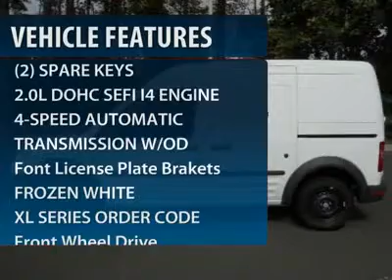2012 FORD TRANSIT CONNECT Old Bridge, NJ 122101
2012 FORD TRANSIT CONNECT Old Bridge, NJ
Stock# 122101
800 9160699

Don't miss this 2012 Ford Transit Connect. It's equipped with Automatic transmission and features a Frozen White exterior. With 1 miles, you'll want to take this car home. Make a great choice today.